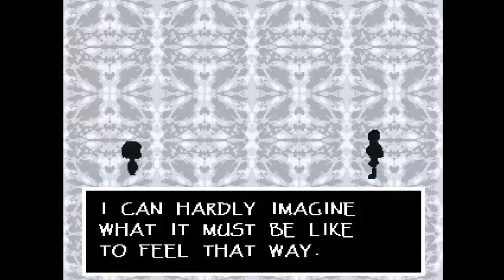Undertale : Part 3 - Best Puzzle Ever !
Oh yeah get ready for the greatest puzzle ever XD